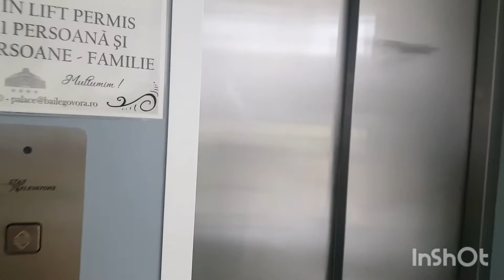Breathing Some Air at Hotel Palace, Valcea County